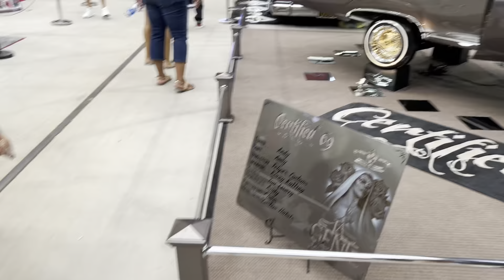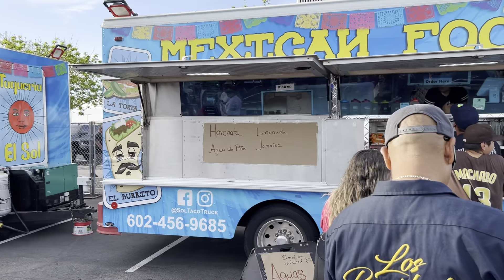2022 LOWRIDER SUPER SHOW EXPERIENCE